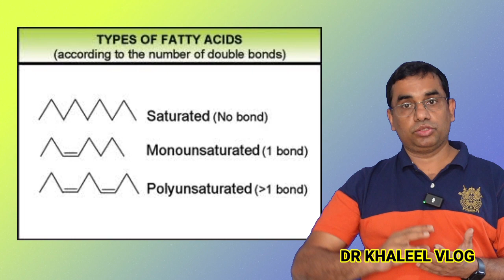കൊഴുപ്പ് അടങ്ങിയിട്ടുണ്ടെങ്കിലും പാൽ എന്തുകൊണ്ട് കൊളസ്ട്രോൾ കൂട്ടുന്നില്ല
km_20230227_720p_30f_20230227_100614#Milk benefits Malayalam goat milk benefits malayalam#cow milk benefits malayalam